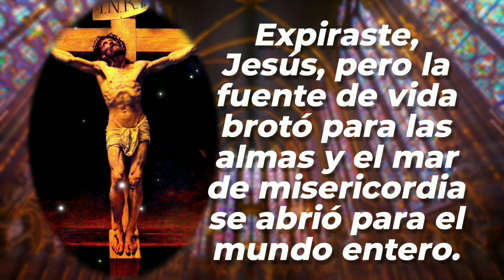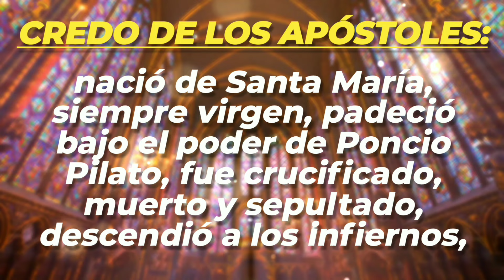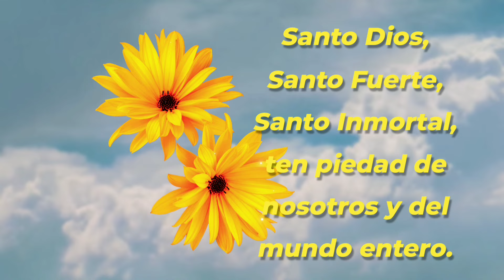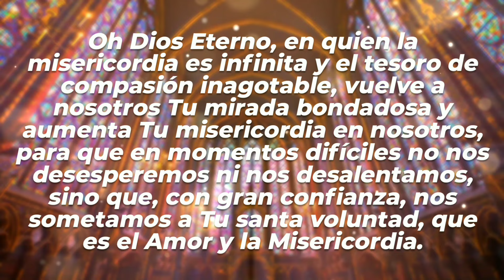CORONILLA | 02-SEP-24 | CAMINOS DE FE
Coronilla a la Divina Misericordia | Lunes 02 de Septiembre de 2024 |  @caminosdefeoficial